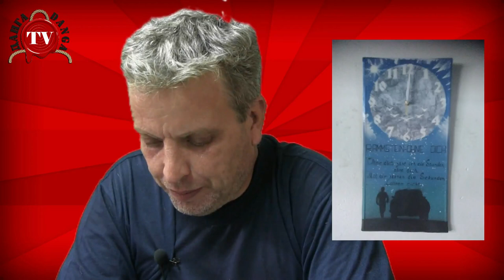ЛИМАР СА СРЦЕМ УМЕТНИКА, ЖИКА ГАВРИЛОВИЋ И БРУТАЛНИ ДОБРОНАМЕРИНК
Живорад Гавриловић је рођен у Нишу, 14. Априла 1978. године. Завршио је за Прехрамбеног Техничара, 1995. године, а 2009. године и Факултет Уметности у Нишу. 2012. године од покојног оца наслеђује Лимарско - Браварску радионицу, и наставља са тим послом, али започиње и израду расвете, декорација и делова намештаја од метала, у уметничком стилу, која траје све до данас.